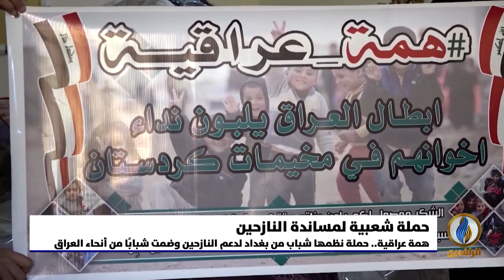تقرير | همة عراقية.. حملة نظمها شباب من بغداد لدعم النازحين وضمت شبابًا من أنحاء